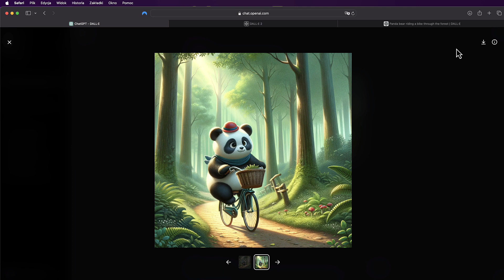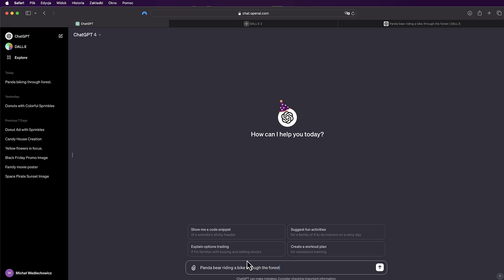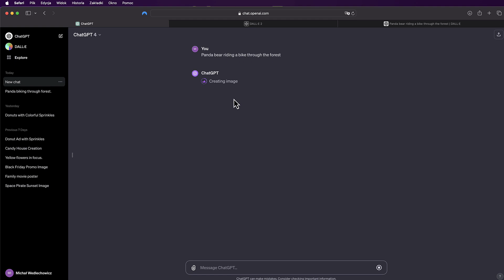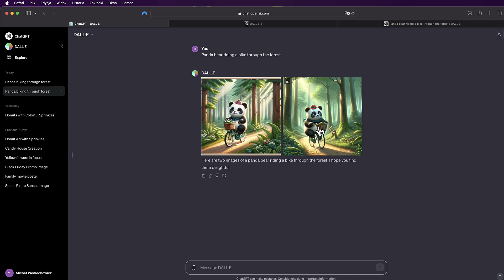Prompt rewriting w DALL•E. Dlaczego ChatGPT przepisuje twoje polecenia?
W drugiej lekcji poznasz przydatną funkcję ChatGPT i zrozumiesz, dlaczego Chat pisze twoje polecenie od nowa. Dowiesz się, jak działa prompt rewriting - funkcja ChatGPT, która przepisuje i poprawia nasz prompt, w taki sposób, aby DALL•E tworzył dla nas jeszcze lepsze obrazy.